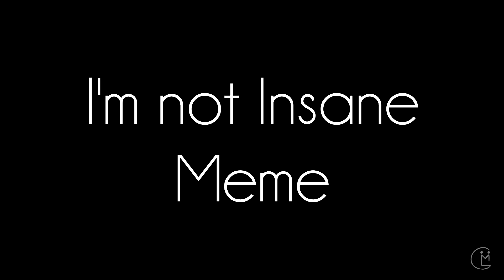[Meme] I'M NOT INSANE - TW Flash color ! (Feat Flash-Moon, Demi-Lune)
Hi ! I'm Load Orihara

Com's

Whoa yo ?
This meme took me like... 9month ? My motivation just goes like, high, down, not there, gone, then boom back
I wanted to be done before the end of August but ?? idk

thanks to the art fight I guess ?

ANYWAY
I'm very glad to be done with it !
The characters are Tohma (the emo one) Anthé (The ginger one) and Prudence (the tall one). Anthé and Prudence are like, the villain in this universe, and Tohma just, keep them at his home, because he like them like a family.

The story is way complicated but keep in mind that Anthé and Prudence love Tohma and Tohma wanted to be a hero, at first. He's not a villain but he understands their motivation.

I'm gonna end there :3 and a nice day/night and see you !

Programs :
Sony Vegas pro 16
Médibang pro
Graphic tab XP-PEN 15.6 Cintiq

What's in ?

My OC Tohma
Flash-Moon's OC Anthé
Demi-Lune's OC Prudence

I love them all, so love them too